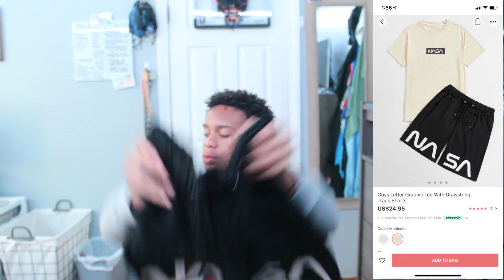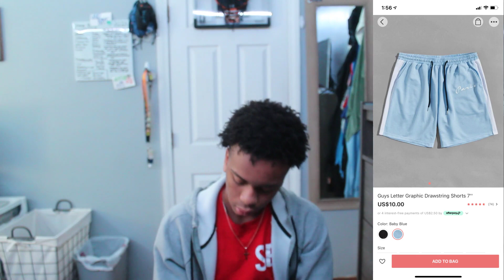SHEIN SUMMER TRY ON HAUL 2021(men's edition)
This was my Try On Haul Summer Edition from SHEIN